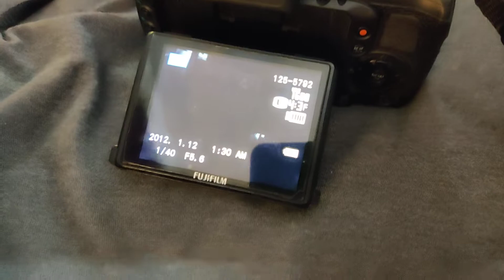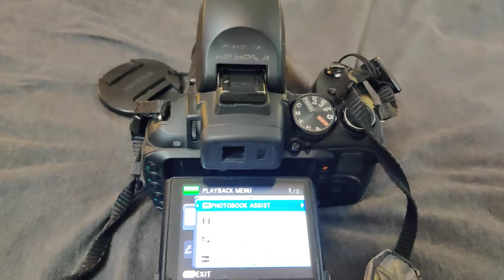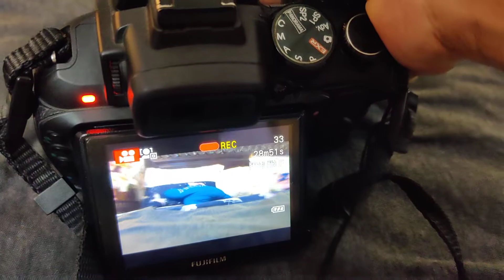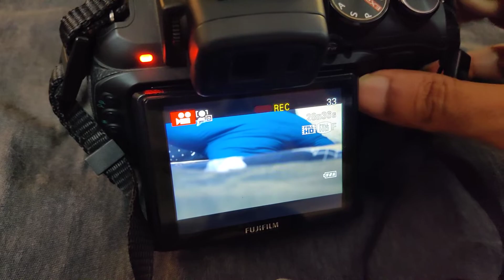Fujifilm hs30 exr